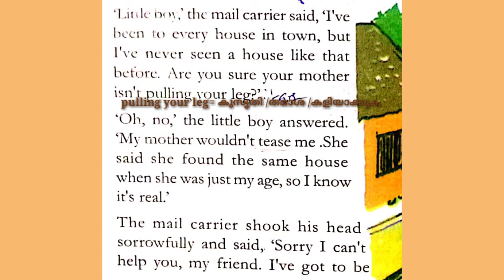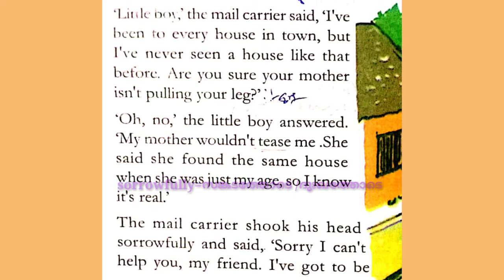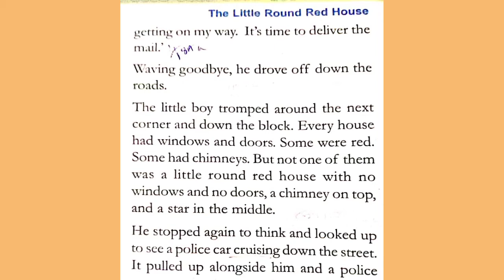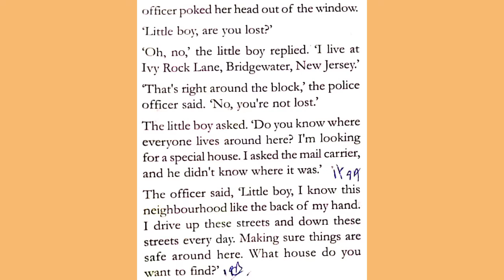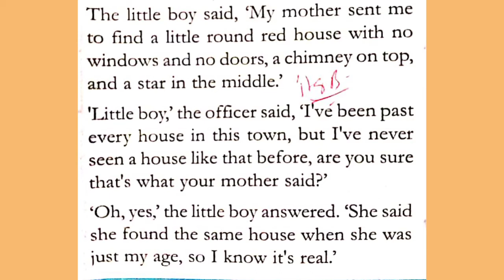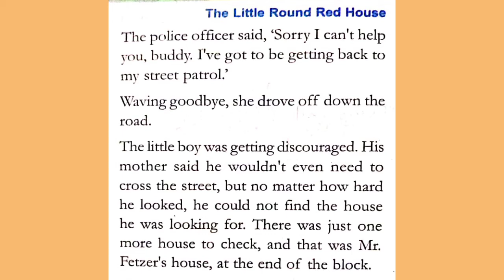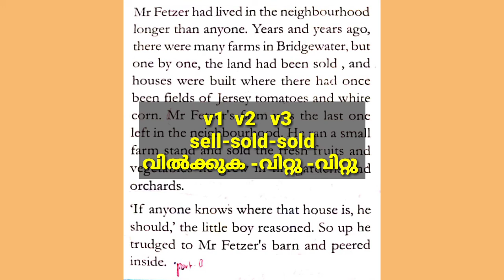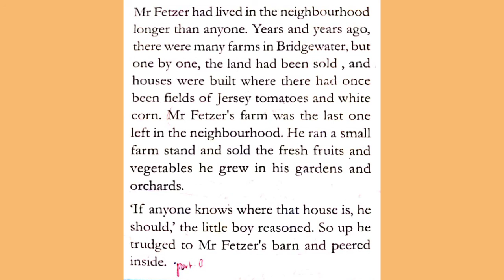8thSTD ENGLISH UNIT-2 LESSON-4 THE LITTLE ROUND RED HOUSE PART-2